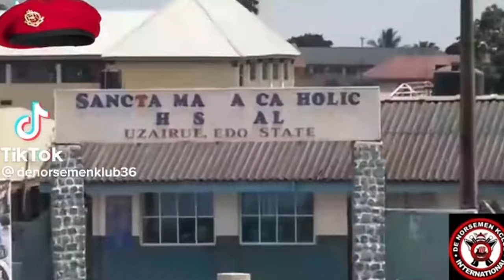TOP 10 MOST DANGEROUS CONFRATERNITIES IN NIGERIA 20223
In this video i talked about the top 10 most dangerous confratanities in Nigeria and it also gives a list of the most dangerous cult groups in Nigeria.